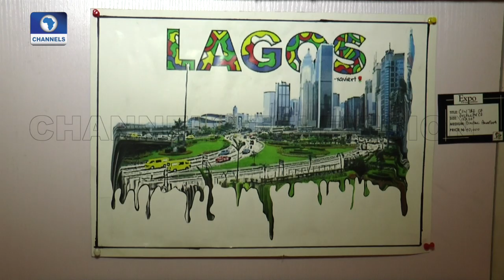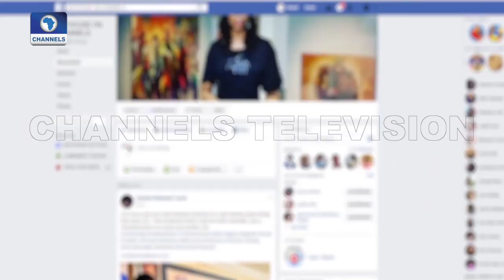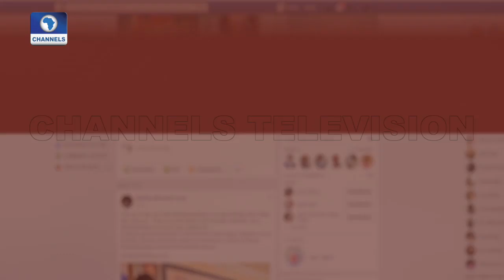Lagos Contemporary Artists Display Unique Art Works